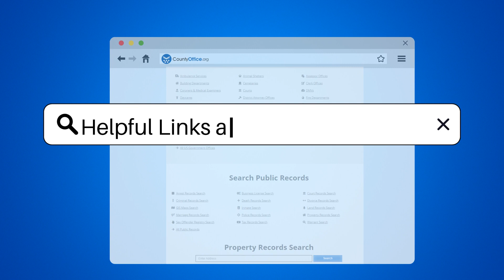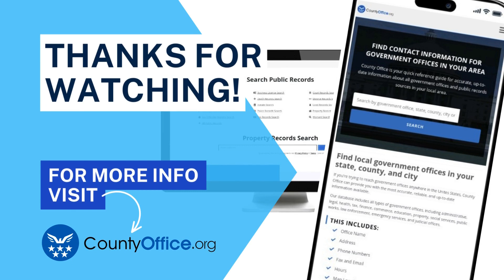How Can I Prevent Identity Theft? - CountyOffice.org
How Can I Prevent Identity Theft? In this informative video, we'll provide valuable insights on how to prevent identity theft. Safeguarding personal information is crucial in today's digital world. Learn practical tips on protecting your identity both online and offline, such as monitoring financial statements and credit reports regularly. Discover why shredding sensitive documents before disposal is essential and how using strong passwords and enabling two-factor authentication can enhance your security. Stay informed on how to recognize and avoid potential identity theft scams, and consider freezing your credit for added protection. Don't miss out on this essential advice to safeguard your identity.